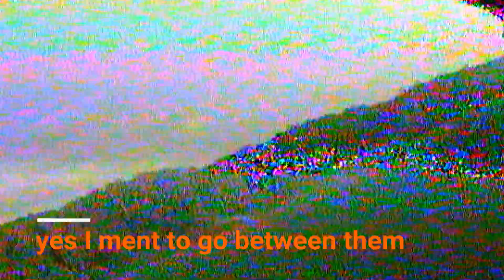Mini Recruit, A beginner wing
wow, what can I say 15 min build
flys great
has take off help
has acro ability
durable